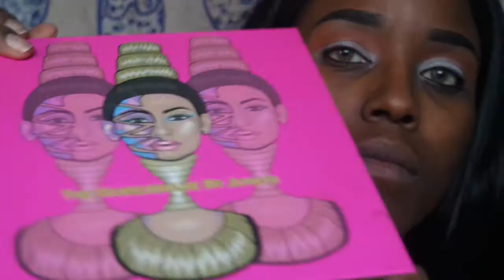DRAMATIC YELLOW CUTCREASE | Makeup Tutorial | BeautybyV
!!! BITTE GLOCKE ANSCHALTEN UM KEINE VIDEOS ZU VERPASSEN!!!

und zwar wollte ich schon seit einigen Wochen ein ganz bestimmtes Mäc Produkt. Und da hat mir meine liebe ältere Schwester gegönnt ^^. Sie hat mir den Lidschatten von Mäc in der Farbe Chrome Yellow gekauft. OMG hab ich mich gefreut.
Viel Spaß beim Nachschminken.

Verwendete Produkte:
-BareMinerals Bareskin Primer
-NYX Jumbo Pencil *Milk
-The Nubian 2 Palette *Morocco
-The Masquerade Palette *Ada
-L.A. Proconcealer
-Mäc Lidschaftten *Chrome Yellow
-P2 Eyeliner
-ebay Wimpern
-Kiko Kajal *2 in 1
-Milani Foundatin *14
-Beautyblender
-bareMinerals Concealer *Dark to Deep
-ABH Concealer Palette *Dark
-Sasha Buttercup Setting Powder
-Sleek Contour Kit *Dark
-ABH Highlighter *Riviera
-e.l.f Blush Palette
-Kleancolor Madly matte Lipgloss *1626
-Revolution Makeup Setting Spray